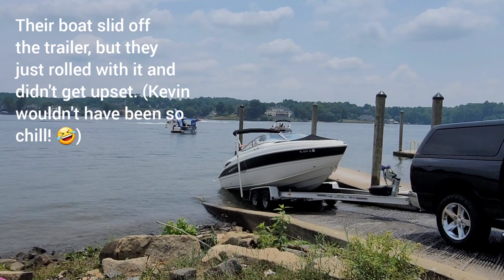Boat Slides Off Trailer And Stuck Tiki!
Tiki boat gets stuck and boat slides off trailer onto ramp.